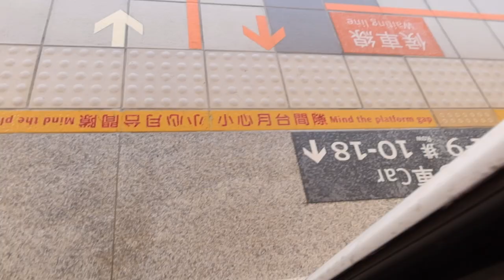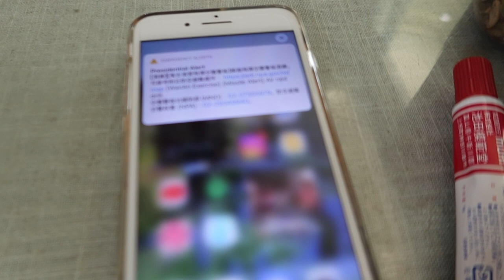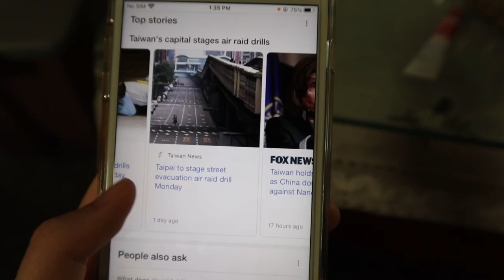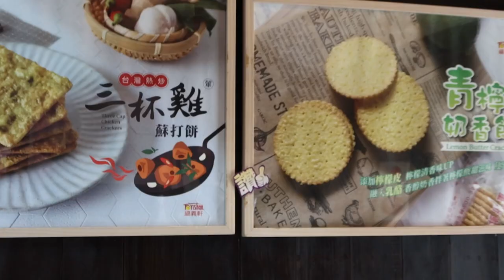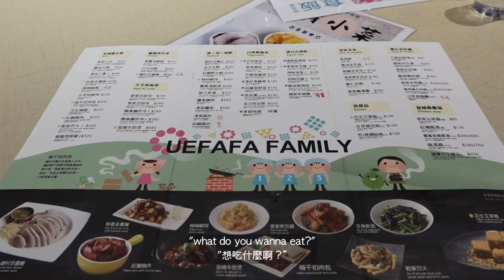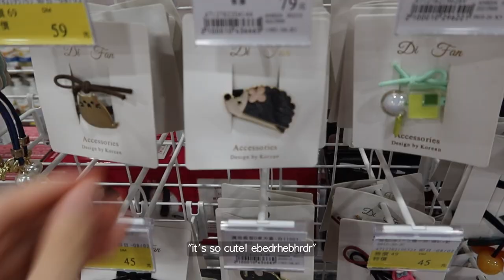taiwan vlog | food, family, shopping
mostly food.

camera: canon g7x iii
editing software: davinci resolve
ethnicity: taiwanese
sub count: 84